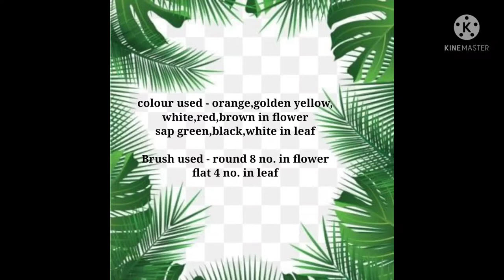Sunflower painting | With Nikhat Niyazi 🧡